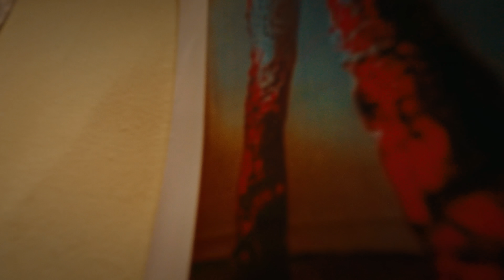MINZ & ZINOLEESKY - SOKOTO (OFFICIAL VIDEO)